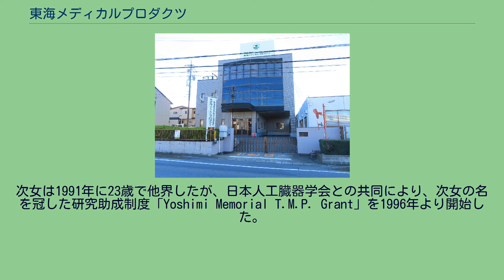東海メディカルプロダクツ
株式会社東海メディカルプロダクツ（とうかいメディカルプロダクツ、英: Tokai Medical Products, Inc.）は、愛知県春日井市に本社を置く医療機器メーカー。
日本初のIABPバルーンカテーテルを開発、医療用カテーテルを中心に製造している。
心筋梗塞や狭心症などの患者の心臓の動きをサポートするIABPバルーンカテーテルで国産シェアナンバーワン。
1968年に、プラスチック加工会社・東海高分子化学の筒井宣政夫妻の間に生まれた次女には、重度の先天性心疾患があった。
手術費用として2千万円余りを用意したが、次女が9歳のときに手術は不可能であることを宣告された。
筒井は用意した資金を研究機関へ寄付することを考えたが、東京女子医科大学の医師から人工心臓の研究を勧められ、1981年に東海メディカルプロダクツを設立。
8億円の資金を投じて人工心臓の動物実験までこぎつけたが、多額の費用が掛かるため人工心臓の開発を断念。
これに代わり、IABP（大動脈内バルーンポンピング）バルーンカテーテルの開発を始めた。
当時の同カテーテルはすべて輸入に頼っており、日本人の体格に合わないため合併症が頻発していた。
そこで身長と血管の長さ・太さに相関関係があると考え、その統計結果を元に日本人向けのS、M、Lの3サイズのIABPバルーンカテーテルの開発に成功、1989年12月に発売を開始した。
次女は1991年に23歳で他界したが、日本人工臓器学会との共同により、次女の名を冠した研究助成制度「Yoshimi Memorial T.M.P. Grant」を1996年より開始した。